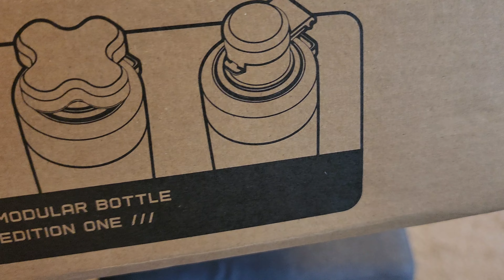TMB - The Modular Bottle unboxing and first look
I've been waiting for this for so long I almost forgot it was coming. I'll upload a review after I've used it for a while.